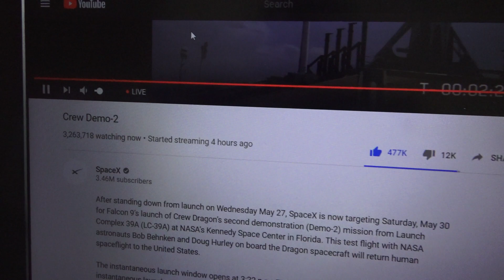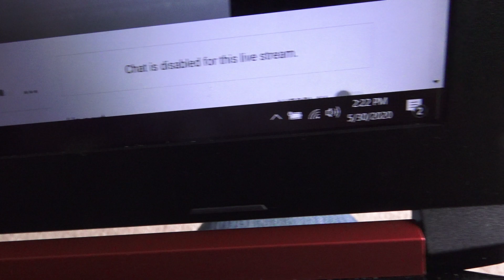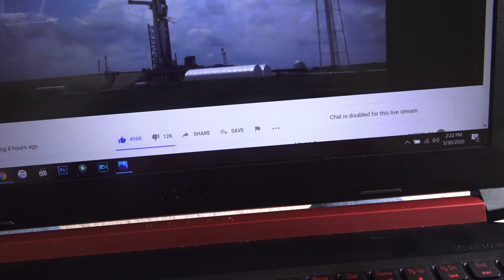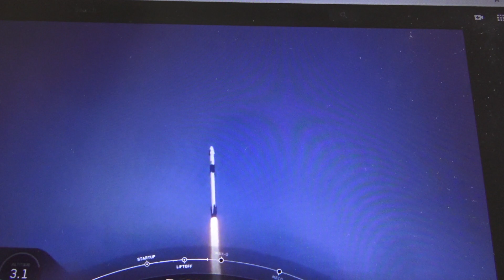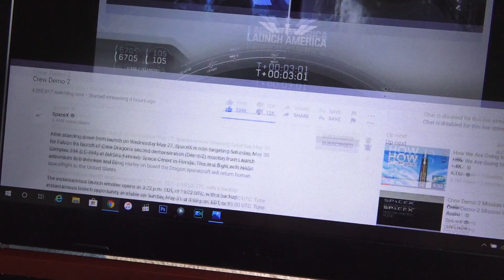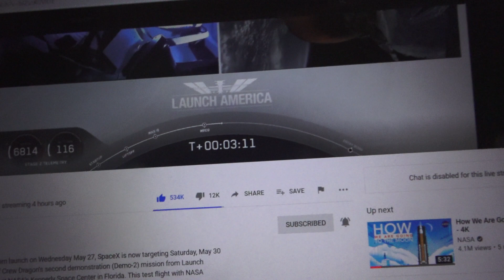we just went to space. [Crew Demo-2 Launch Reaction]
This my reaction to the Crew Demo-2 Launch.

Demo-2 is the first crewed orbital spaceflight launched from the United States since the final Space Shuttle mission, STS-135, in 2011.

SpaceX's Crew Dragon spacecraft will dock to Harmony PMA-3 on the International Space Station with NASA Astronauts Doug Hurley and Bob Behnken on board. [10:27AM EST May 31, 2020 for docking.]